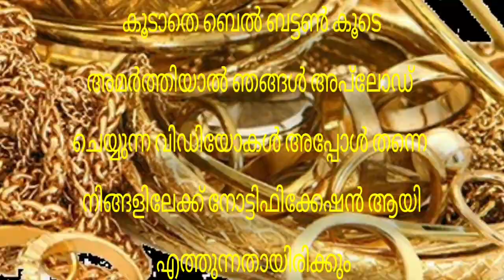Today goldrate | 29/03/2023 | ഇന്നത്തെ സ്വർണവില |kerala gold rate today